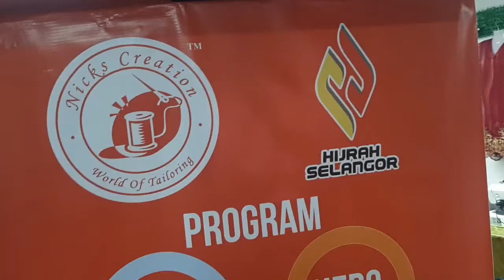Program Video Marketing | Kelas Jahitan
Program Video Marketing